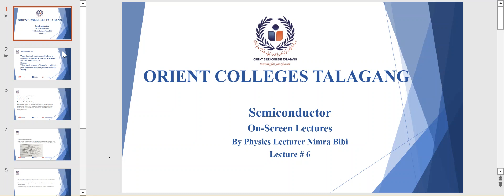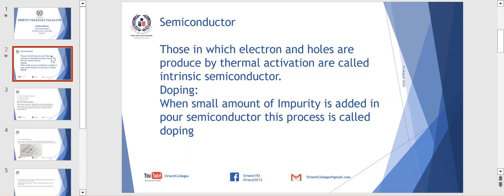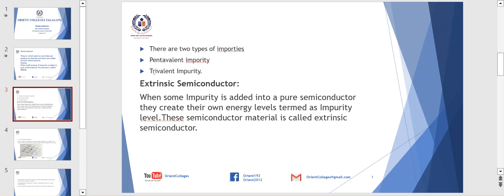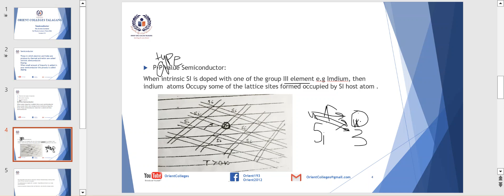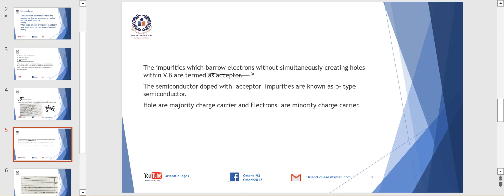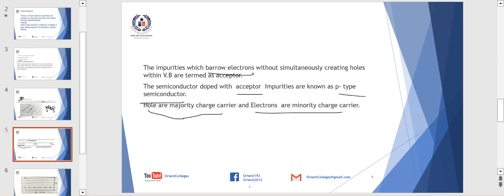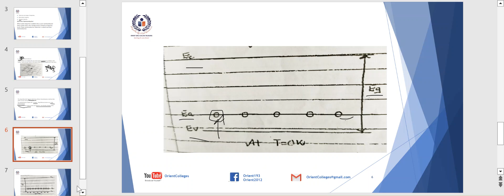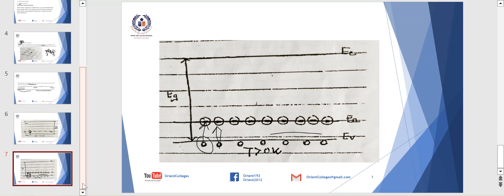P type Semiconductor